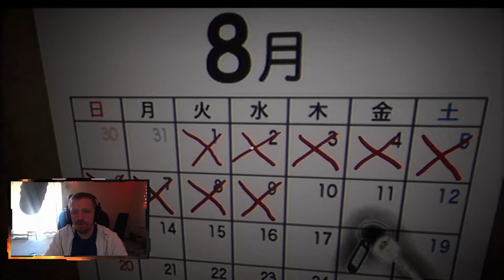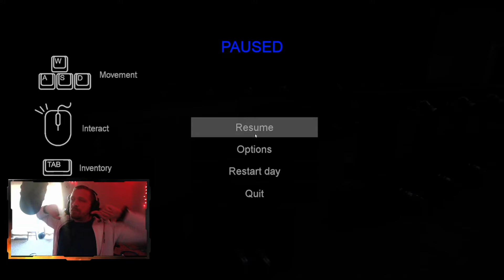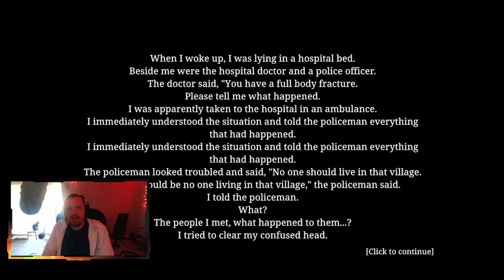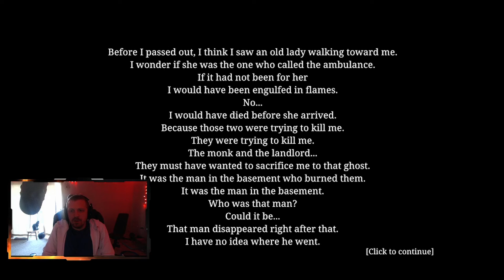BathHouse | Good and Bad Endings with Timestamps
I hope that I can make you laugh because as cheesy as this sounds that's really all I have ever been about. Catch me on my twitch Monday to Wednesday 12pm PST.

0:00 Start
32:17 Potato Quiz
35:07 Cat
50:15 Sista Sista!
01:06:29 First Death
01:07:58 Boiler Room Key
01:12:51 Bad Ending
01:19:16 Good Ending